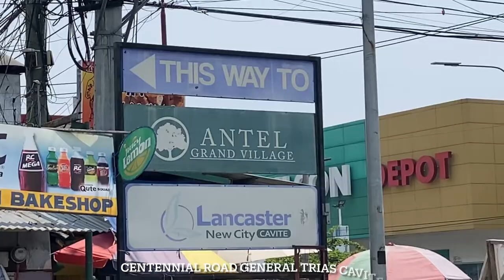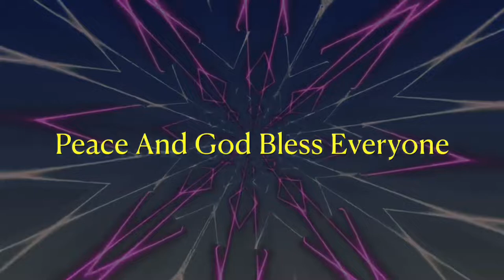Antel Grand Village || with clean lot title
Lot Owner:
Alexander Amor

Credits to the righteous owner:
Imperss Music - Lost Paradise
Progressive House Type Beat;

VJ Loop Neon Bokeh Pink Teal
Metallic Sci-fi Free Abstract
Background Video RGB Gaming Light Overlay

Screen Background Live
Wallpaper Abstract DJ Light Effects VJ Loop Neon Bleender

Drone Video Shots (Some Clips)

Peace be with you all, stay safe, healthy always and May our good Lord bless everyone !